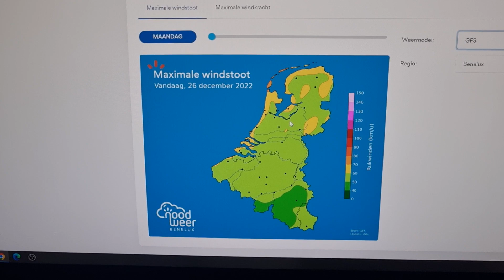Weerupdate (26 dec | 2e kerstdag🎄) GFS 0z: Stormkansen & buien tijdens Oud & Nieuw? 😬🧨